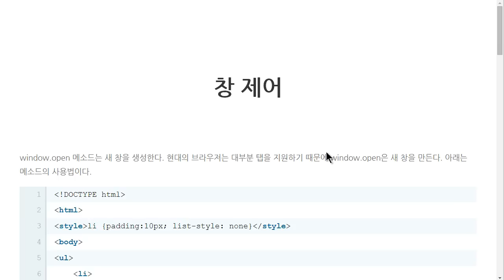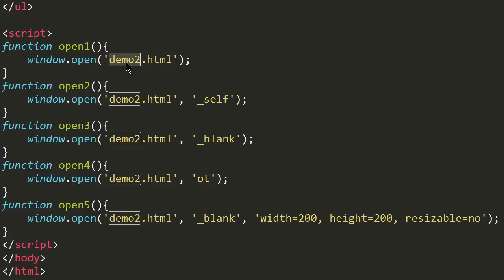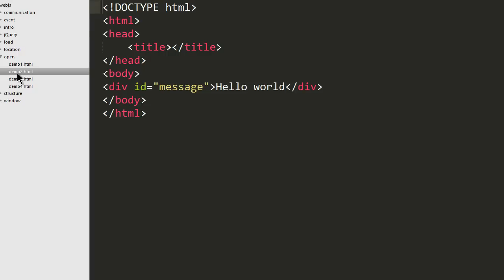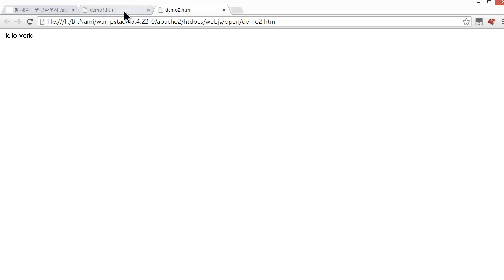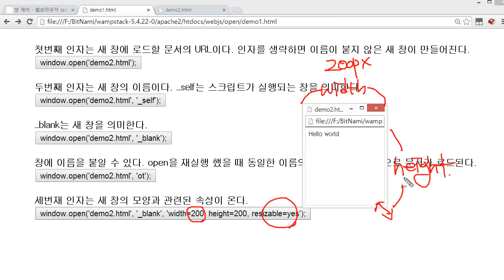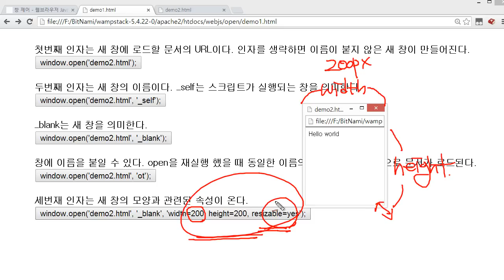JavaScript - 창 제어 (1/3) : window open